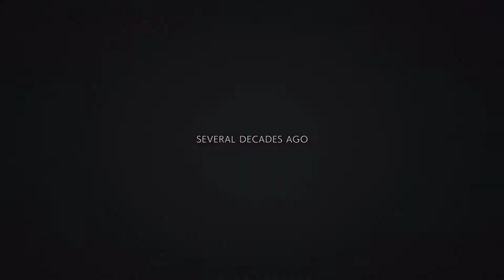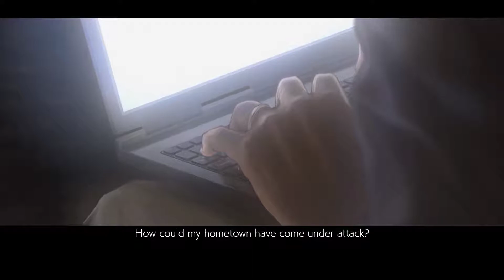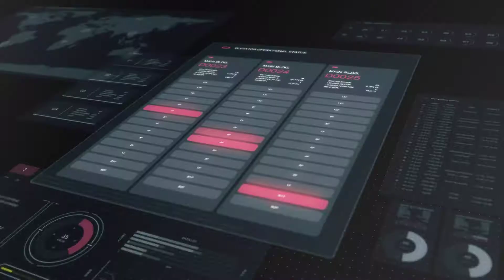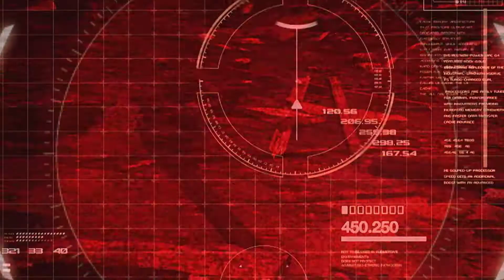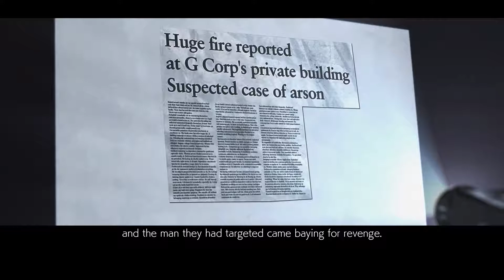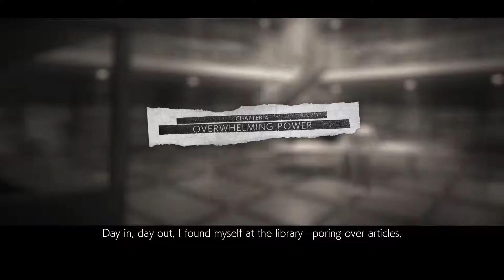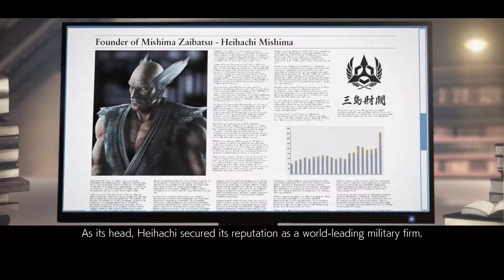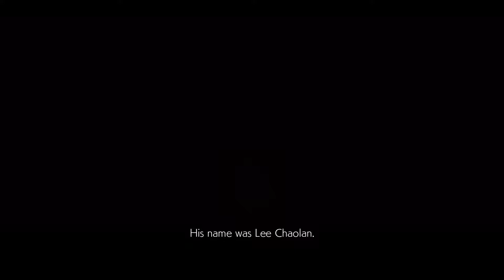Tekken 7 story mode Part 1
well its time to finish the mishima saga. it only took 7 games to get here, so guess its about time. now lets throw a kid off a cliff!